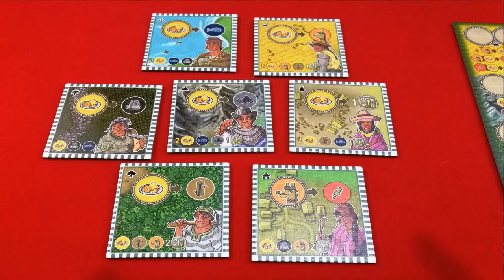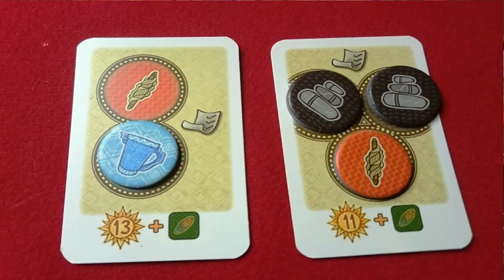Altiplano - skrót zasad i recenzja gry strategicznej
Skrót zasad i recenzja strategicznej gry planszowej Altiplano autorstwa Reinera Stockhausena.

Materiał jest długi
do 14 minuty przedstawiamy schemat rozgrywki i zasady gry
od 14 minuty - omawiamy ten tytuł